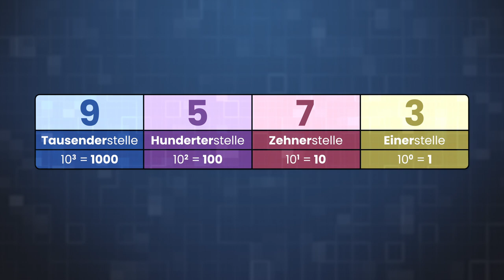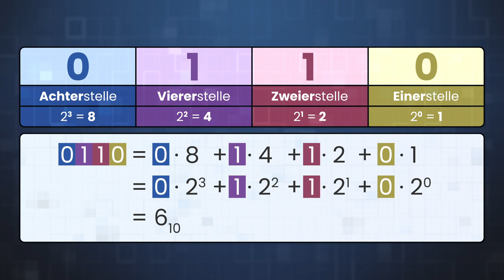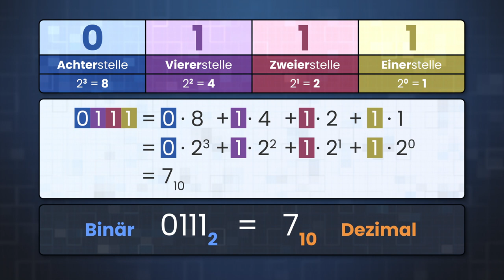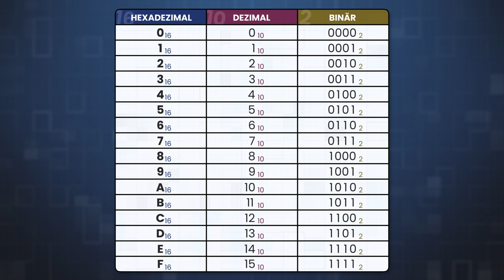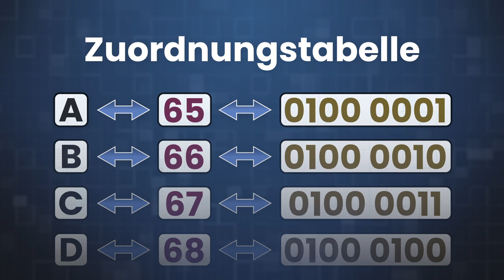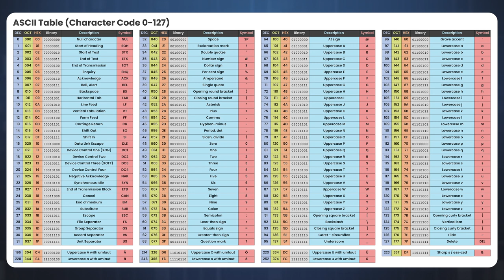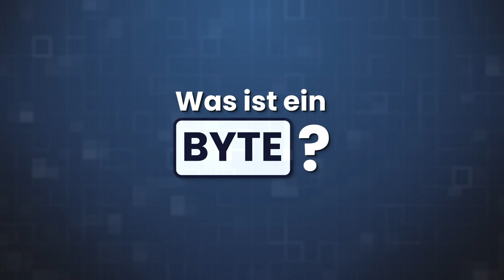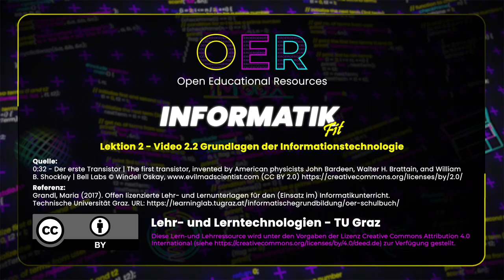2.2 Grundlagen der Informationstechnologie | iMooX.at